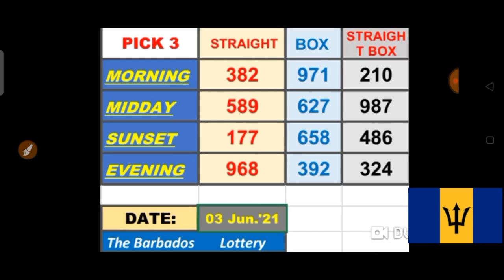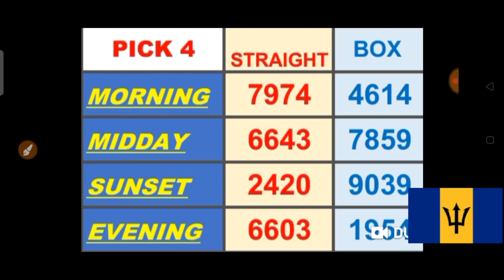The Barbados Lottery Pick 3 & Pick 4 Best Number for ( 03 June 2021 ) just try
The Barbados Lottery  Pick 3 & Pick 4
 ( 03 June 2021 Draw ) just try.
BET WISELY
Happy WINNING
Good luck